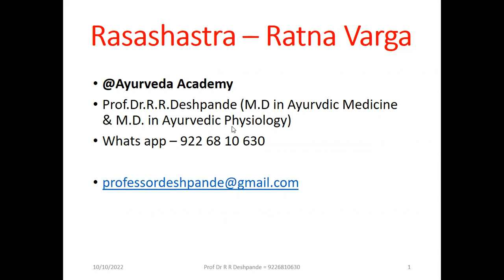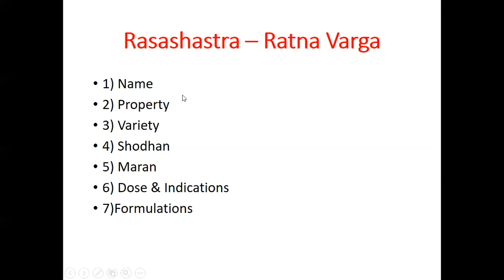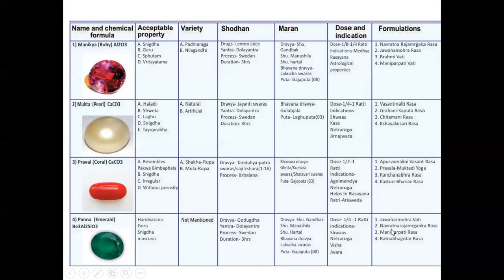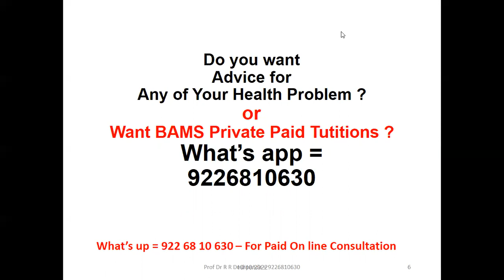Rasashastra l Ratna Varga l 2nd BAMS Lecture lShodhanl Maran l Properties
@Ayurveda Academy
Rasashastra –Fast Revision of Ratna Varga